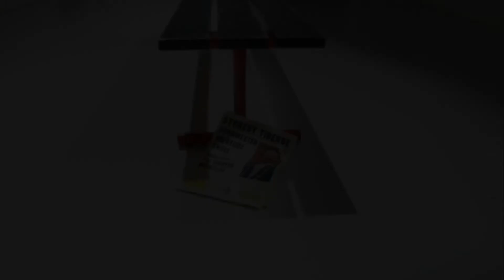Bob Bob Bølle-Bob: Alle Tiders Helt - Drømmeland [Officielle Musik Video]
Bob Bob Bølle-Bob - Alle Tiders Helt

Composer: Gunnar Geertsen